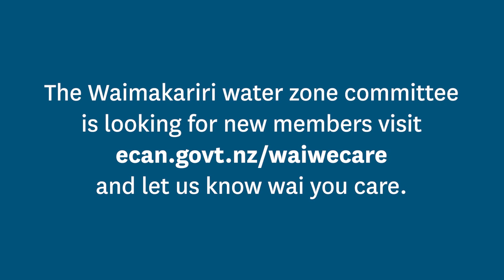Waimakariri Zone Committee Refresh - David Ashby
Canterbury's Waimakariri Zone Committee is looking for new members, to find out more